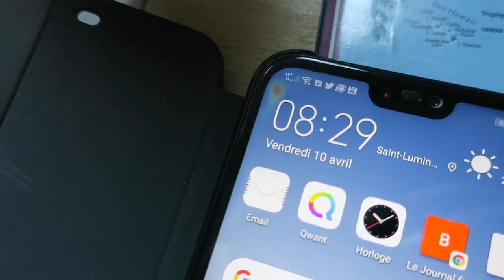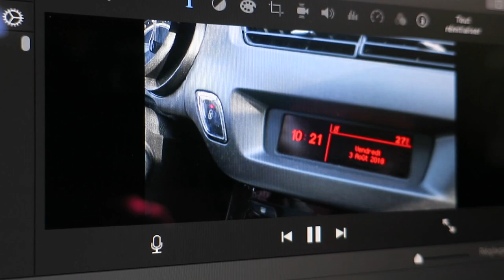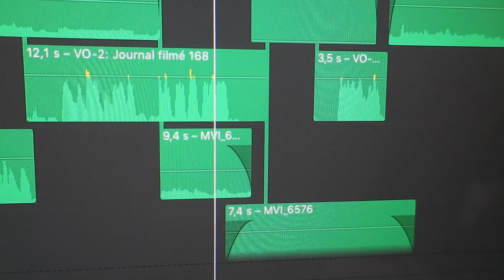Journal filmé 320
Avec : Arnaud et Nathalie de la Cotte
Et la participation de Nathalie et Noémie à la prise de vue